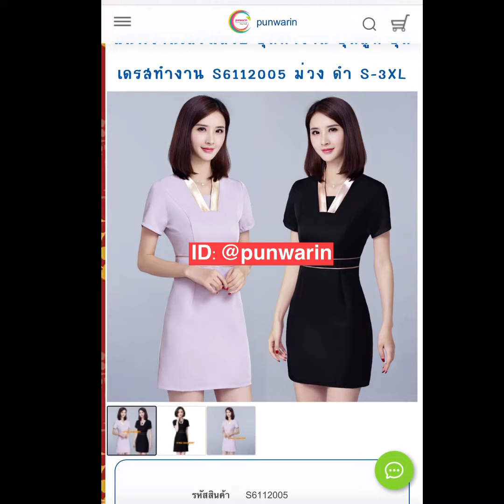รีวิวชุดพนักงานคลีนิคเสริมความงาม ชุดเดรสทำงาน S6112005 | PunwarinUniform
✅เก็บรีวิวจ้า รีวิวสินค้า ✳️ช้อปร้านเรามีรีวิวให้ดู

2.โทร.062-954-7426
3.Line :@punwarin. คลิกลิงก์นี้เพิ่มบัญชี Line 💥
6.FB Profile : Hard cover 💓แอดมาค่ะเพราะคุณไม่ได้เป็นแค่ลูกค้า 💥บริการที่จริงใจจากร้านเราร้านอื่นทำแทนไม่ได้ค่ะ
7.ช่อง Youtube : ยูนิฟอร์มเกาหลีนำเข้า และสั่งผลิตคัทติ้ง